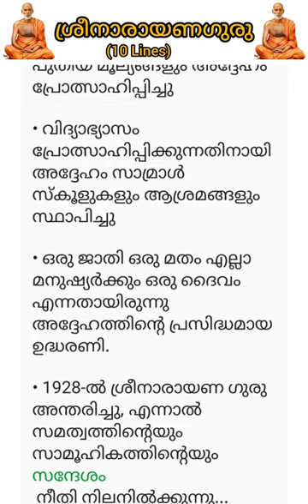Sree Narayana Guru shortnote/only 10 Lines/Malayalam